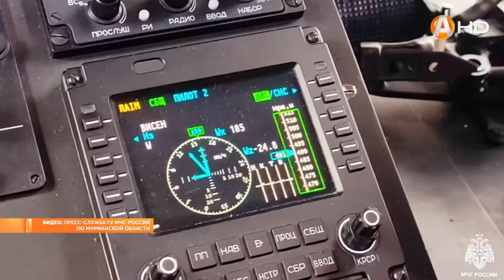«Баренц – 2024»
Спасатели регионального МЧС в рамках учений «Баренц – 2024» отработали механизмы оперативного реагирования и взаимодействия различных структур в случае чрезвычайных ситуаций